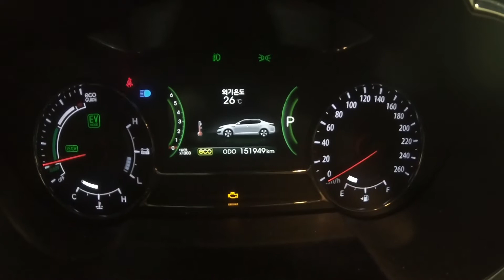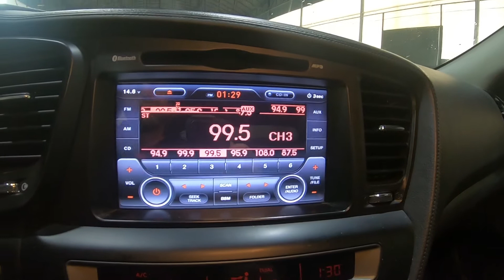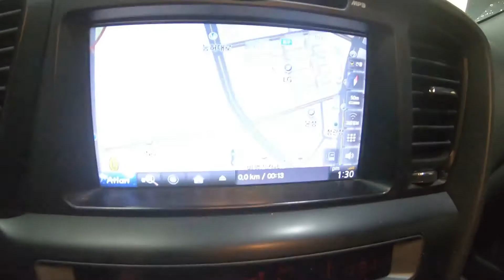2013 K5 HYBRID KNAGN41CBEA059438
2013 K5 HYBRID KNAGN41CBEA059438

AUCTIONWINI
autowini
옥션위니
오토위니
인천폐차사업소
폐차